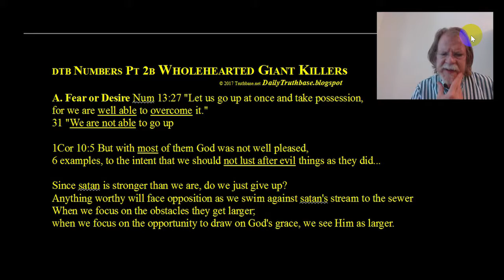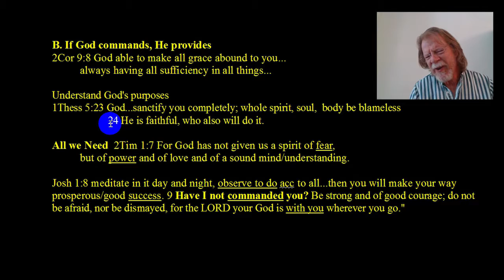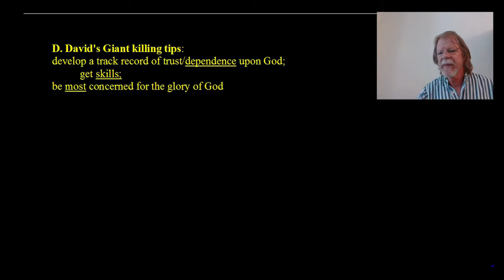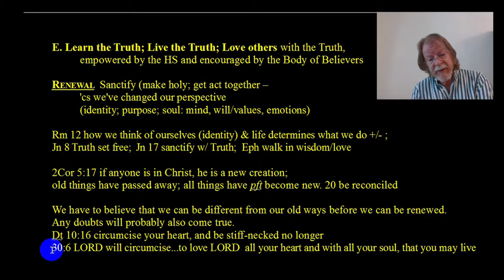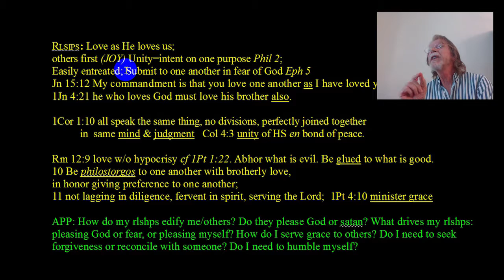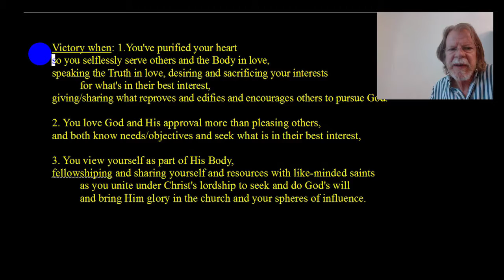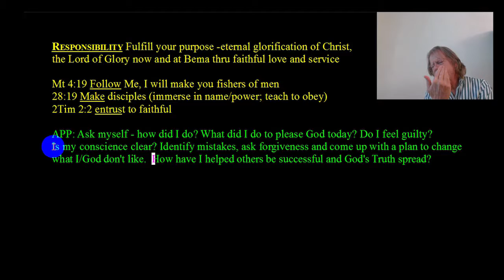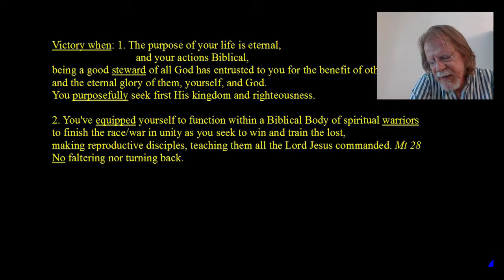DTB Highlights in Numbers Part 2b - Caleb: A Whole-Hearted Believer